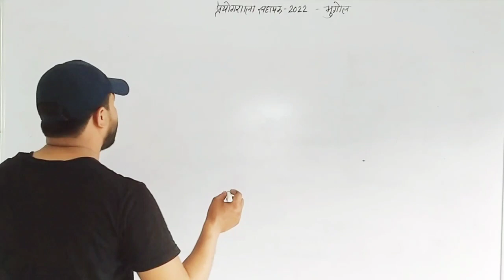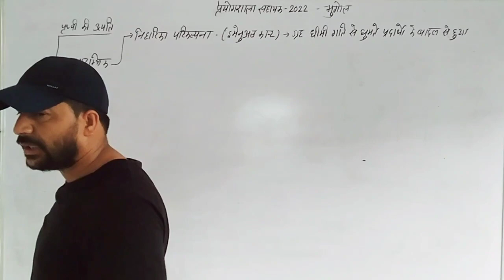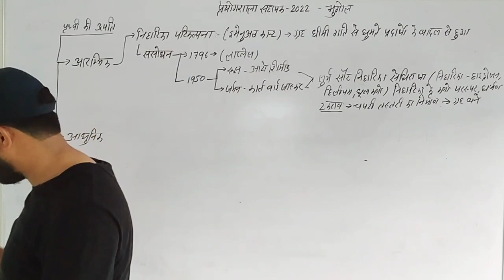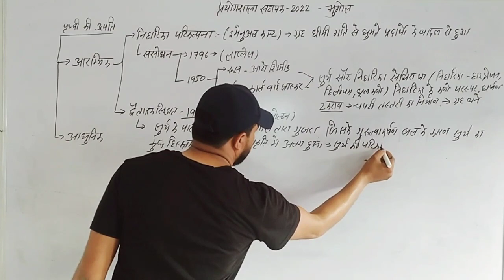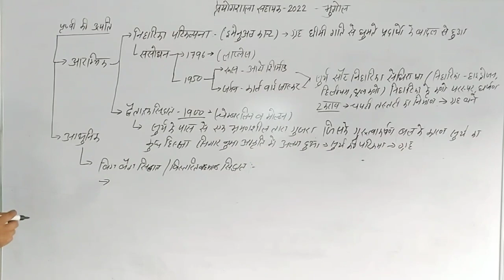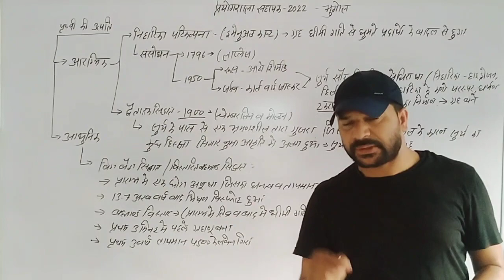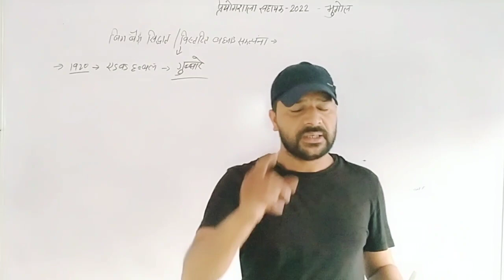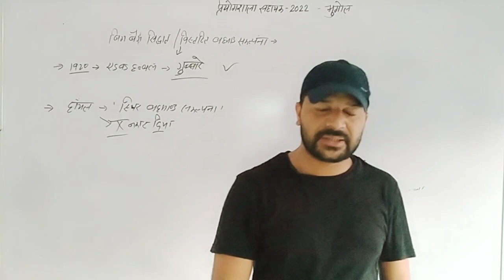Leb Assistant-2022,geography,लैब असिस्टेंट, prayogshala sahayak,पृथ्वी की उत्पत्ति भूगोल सीरीज भाग-2